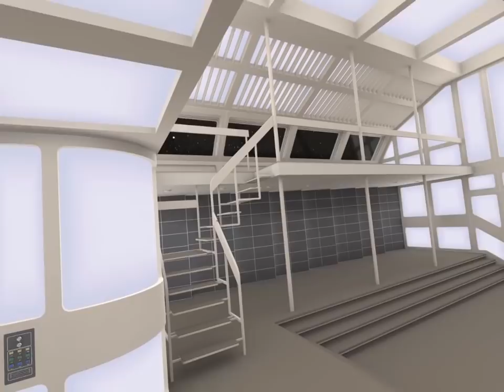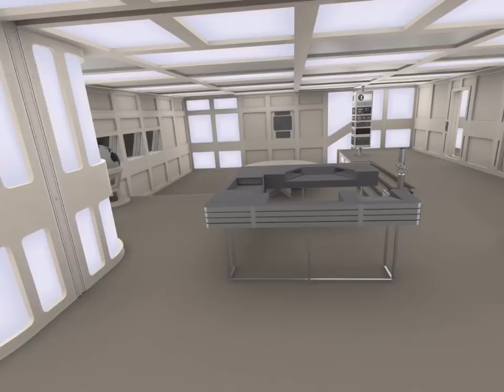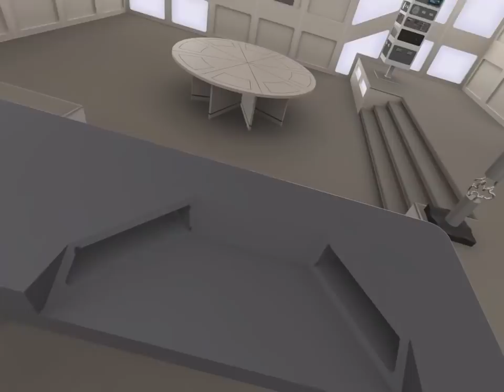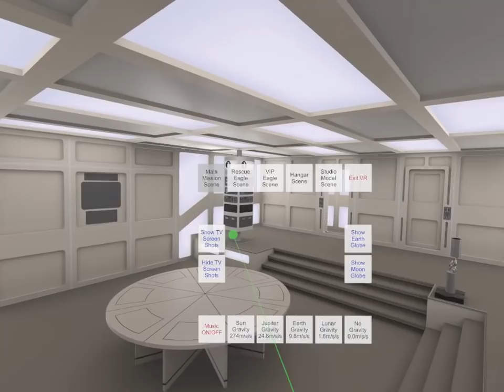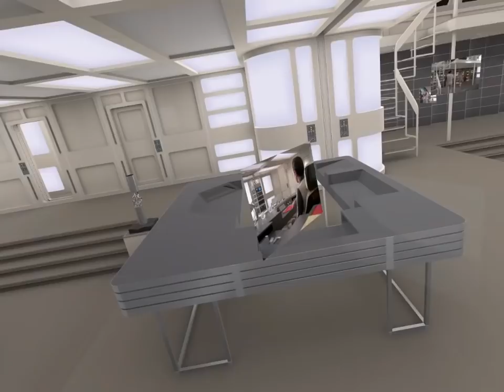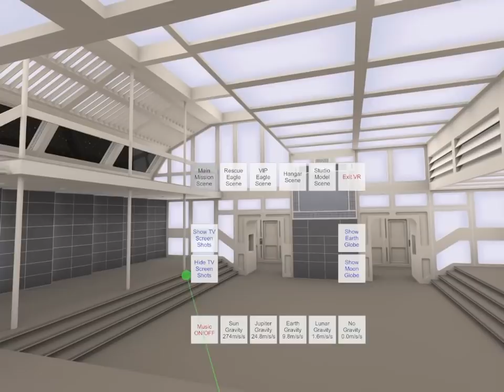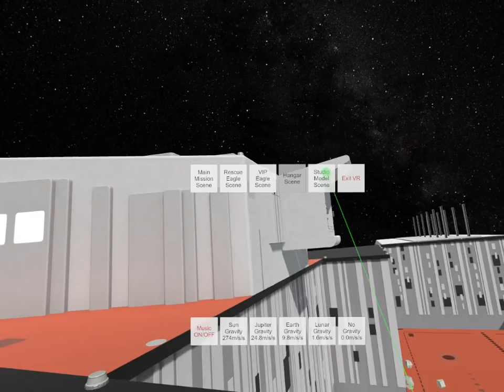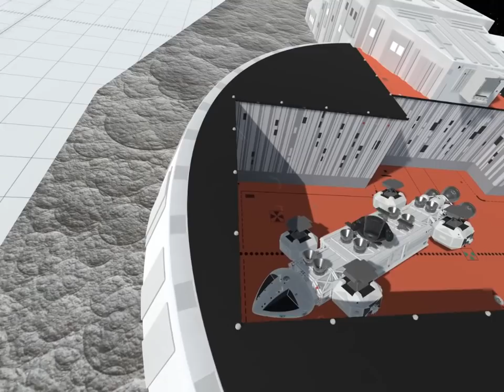Space: 1999 VR - Work in Progress (Update 01)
I've been experimenting with various techniques to get my 3D architectural models into VR and here
you see my latest work in progress based on a 1970s TV show called "Space: 1999".

Here is the complete list of related YouTube walkthroughs:
Update 01: You are here!